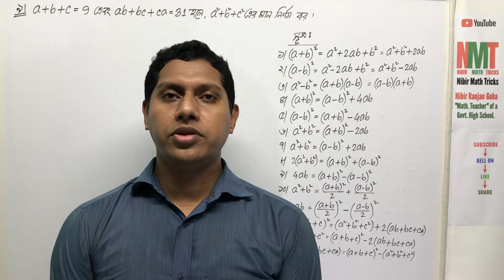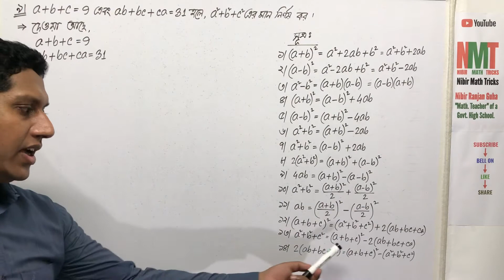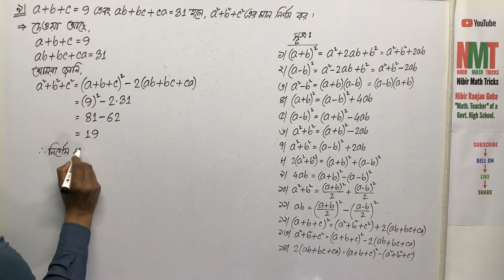নবম/দশম শ্রেণি(গণিত); অনু-৩.১; প্রশ্ন নং-৯ || Class-ix/x(Math); Ex-3.1; Q.No-9 || NMT || SSC